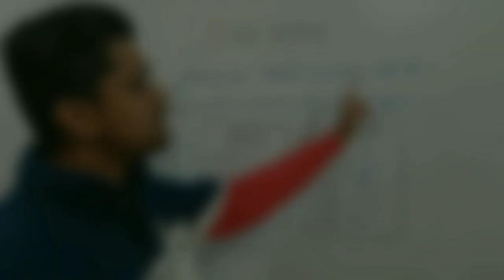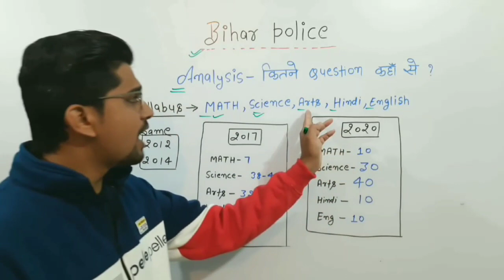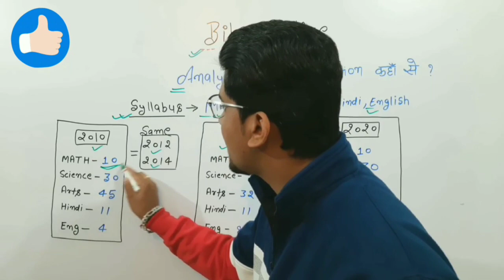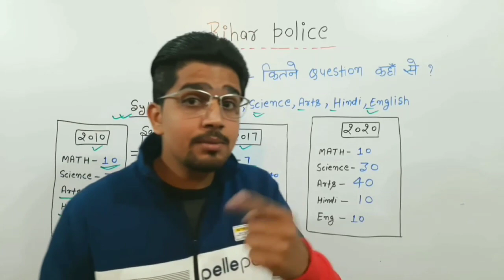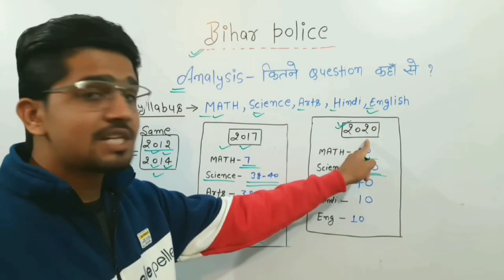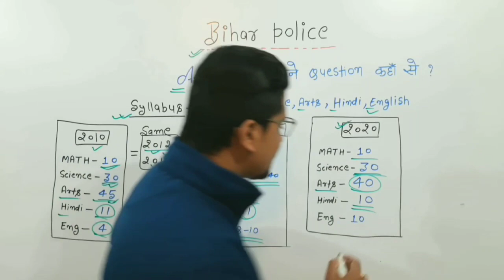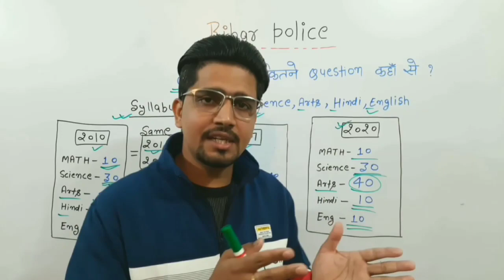Bihar Police Update;हर साल इतने Question आ रहे हैं | Question pattern | Syllabus Analysis | By Anand